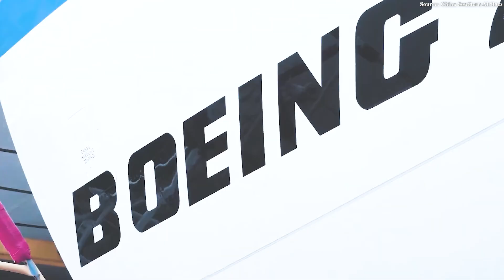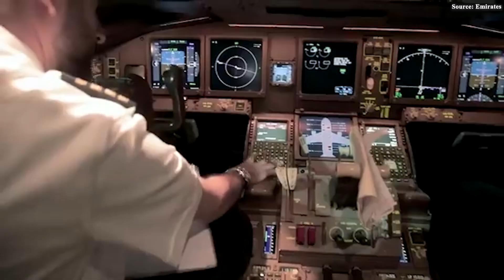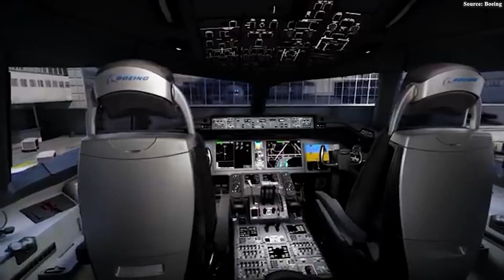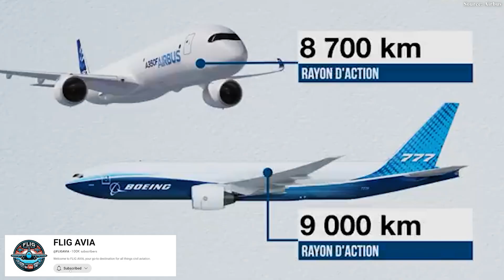Boeing Just DROPPED A Bombshell For Boeing 777-8F That OUTSMARTED A350F!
00:00 Intro
00:33 Good News For Boeing
02:42 The Largest Twin-Engine Freighter
08:53 Shaping the Future of Air Cargo
The aviation industry has been struggling through one of its toughest periods in decades — plagued by supply chain woes, certification delays, and waning confidence from airlines. Many believed that Boeing, already burdened by setbacks, wouldn’t be able to launch any new aircraft anytime soon. But in a move that stunned the industry, Boeing has just unveiled remarkable progress on its Triple 7 Dash 8 Freighter — a development that could threaten the rival and redefine what a modern cargo aircraft can be.
So how superior is this freighter? How can it dominate the market for years to come? Let’s find out.
Good News For Boeing
Did you know? Inside Boeing’s closely guarded Everett facility, a quiet revolution is underway. A remarkable milestone has just been achieved — the birth of a new aircraft designed to become the next titan of global air freight.
Boeing Commercial Airplanes has officially begun assembling one of the most critical components of its next-generation jet: the wings. But these are no ordinary wings. They belong to what is being hailed as the world’s largest and most capable twin-engine freighter — the Boeing Triple 7 Dash 8 Freighter.
The scale and precision behind this process are astonishing. Each wing, spanning more than 30 meters, is crafted from 45 ribs, two main spars, and a pair of massive composite panels. The work takes place inside Boeing’s immense High Bay Line — a production hall where cutting-edge engineering and human mastery converge. It’s not merely about attaching components; it’s about synchronizing skill, discipline, and teamwork at an extraordinary level. As Stephanie Pope, President and CEO of Boeing Commercial Airplanes, put it, this achievement reflects Boeing’s “deep-rooted expertise” and its unwavering commitment to innovation.
For the US maker, the creation of the Triple 7 Dash 8 Freighter is more than just a new aircraft program — it’s a statement of resurgence. After years of turbulence, production setbacks, and fierce competition, this project embodies the company’s determination to reclaim its position as the world’s leading force in aerospace innovation. And it couldn’t come at a more critical time. Demand for long-range, fuel-efficient freighters is soaring, while the market’s options remain limited. Airlines across the globe are phasing out their aging four-engine workhorses — such as the 7 4 7 and A3 40F — in favor of newer, greener, and more economical alternatives. Boeing’s decision to push ahead with the Dash 8F, even amid economic headwinds, signals a clear intent: the company isn’t standing still — it’s setting the pace.